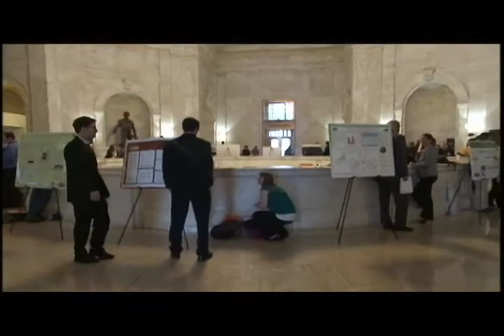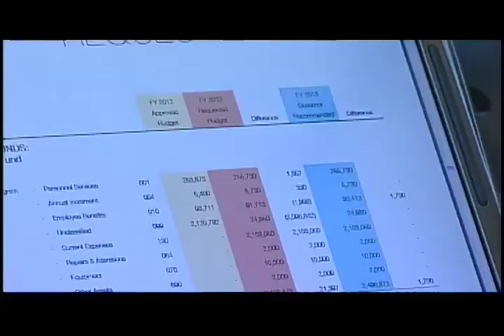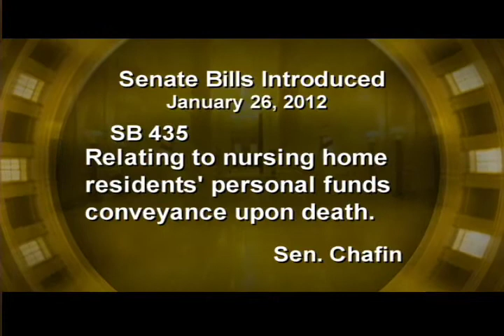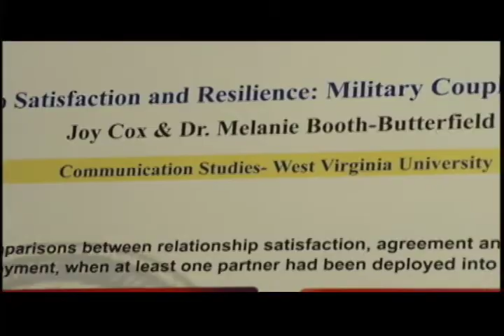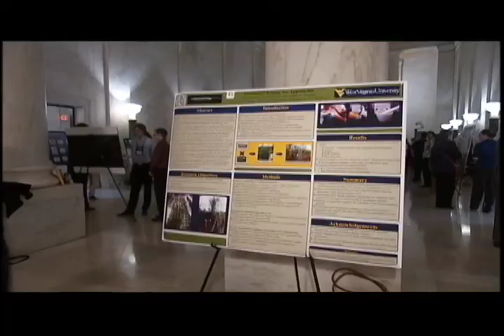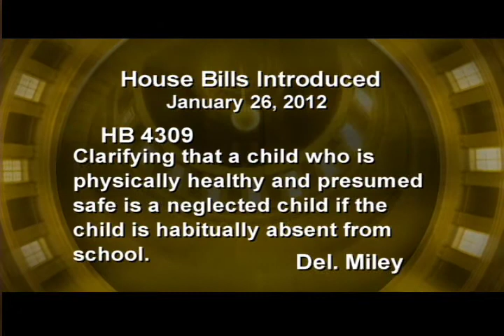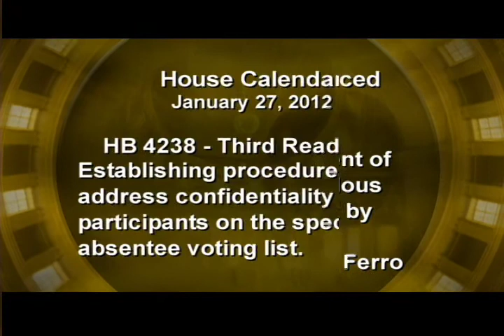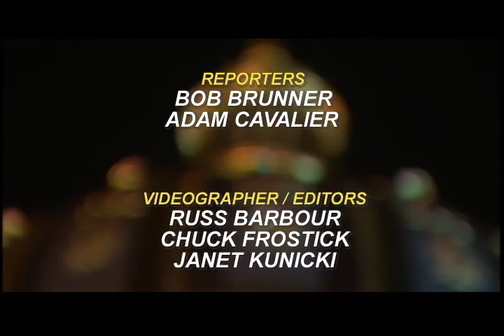The Legislature Today - Jan 26,2012